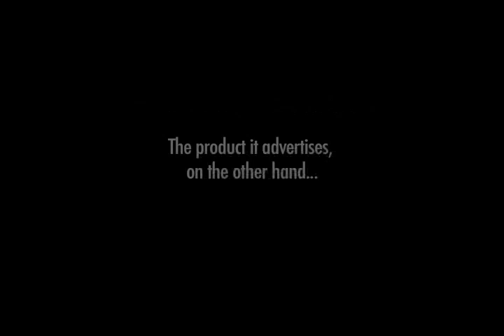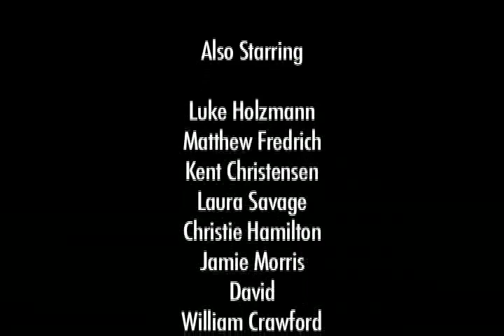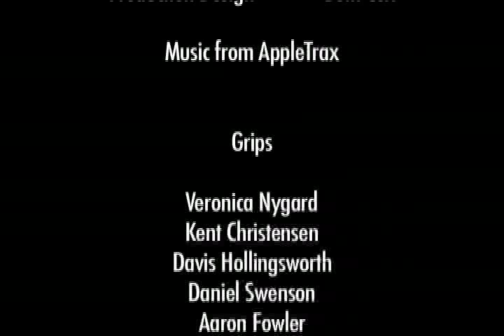Wahmu Shampu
A commercial for the ever so fantastic shampoo from Wahmu Essence. Fortified with the finest african botanical vitamins and minerals, it will help you through your day to day problems. Wahmu Shampu. Giving you confidence... Daily.